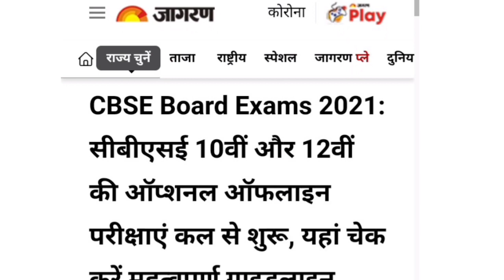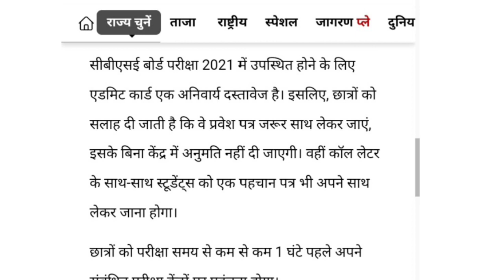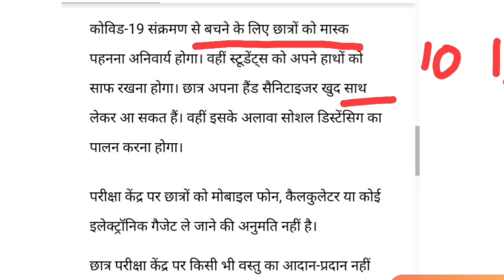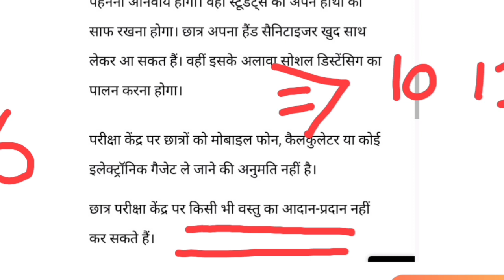CBSE COMPARTMENT,PRIVATE CANDIDATE कल exam देने से पहले video को बिल्कुल भी miss न करे/CBSE NEWS